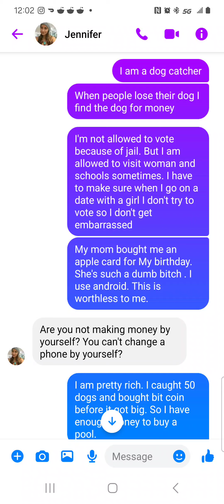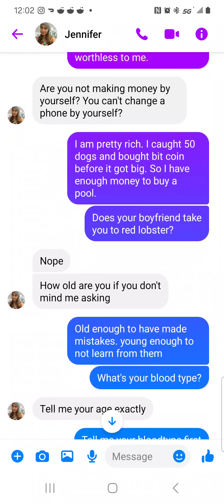just messing with Facebook scammers like I do every day.